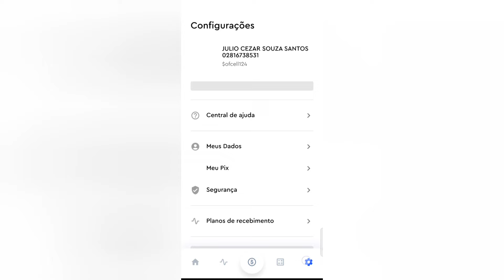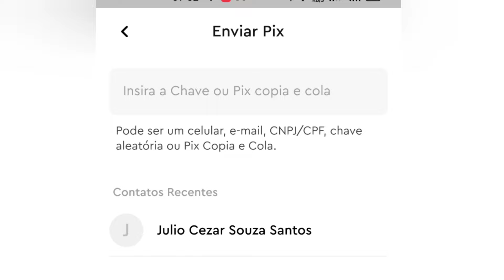Como fazer pix com banco enfinity pay enviar pix com aplicativo infinity pay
como enviar pix com banco finfinity pay como fazer pix com banco infinitepay como fazer transferência via pix infinitepay esqueci a senha do como trocar o CNPJ no aplicativo do banco infinitepay como fazer transferência e pagamento com banco infinitepay como usar o saldo do recuperar senha do banco

adquira infinit pay e de um up no seu negocio link de desconto